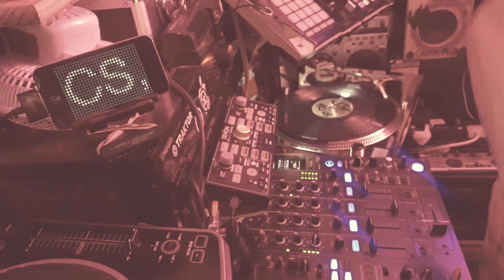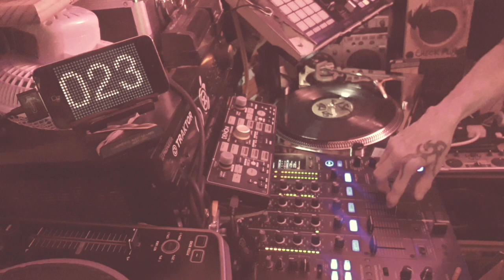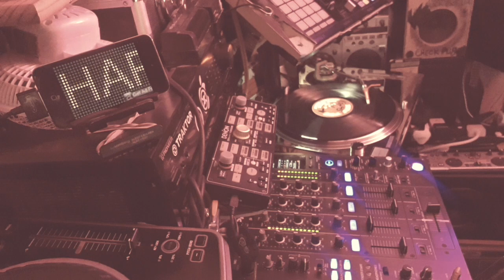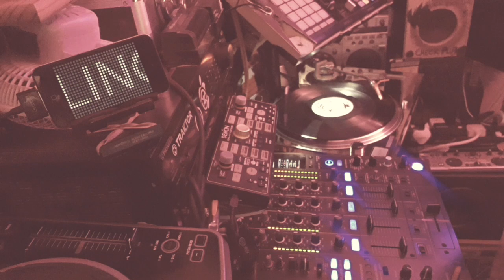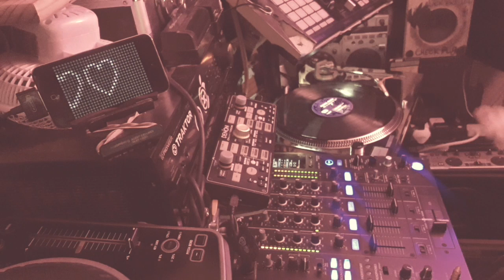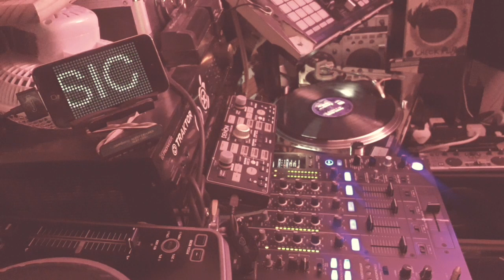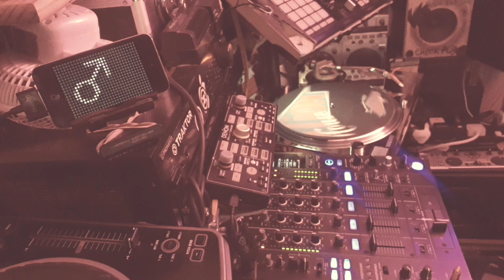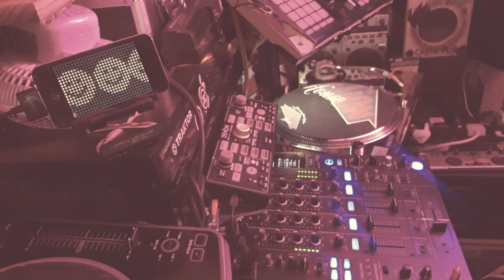ELECTRIC HOUSE VIBES.